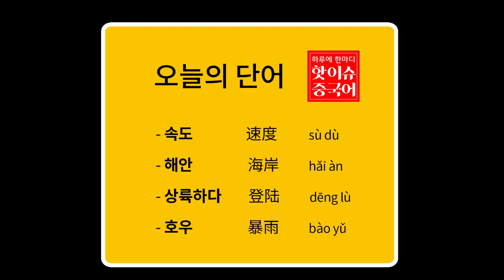[핫이슈중국어] 전북과 영남지방에는 호우특보가 발효 중이다. 중국어로?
오늘의 한마디! 핫이슈 중국어!

**오늘의 한마디**
속도 빨라진 태풍... 밤 10시 전남 해안 상륙
速度变快的台风...晚上10点将登陆全南海岸
sù dù biàn kuài de tái fēng  wǎn shang  shí diăn jiāng dēng lù quán nán hǎi àn

**구어체**
전북과 영남지방에는 호우특보가 발효 중이다.
暴雨特报正在全北和岭南地区生效
bào yǔ  tè bào zhèng zài quán bĕi hé lĭng nán  dì qū shēng xiào

**단어**
- 속도                速度          sù dù
- 해안                海岸          hǎi àn
- 상륙하다        登陆          dēng lù
- 호우                暴雨          bào yǔ

*촬영/편집 : 장빈,조하은